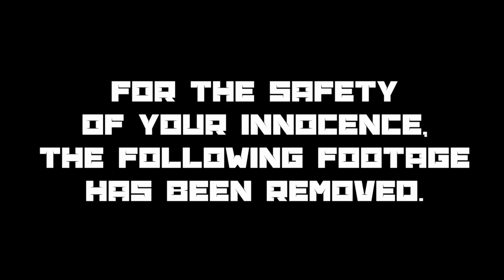(Review) Dart Zone Maxim Pro